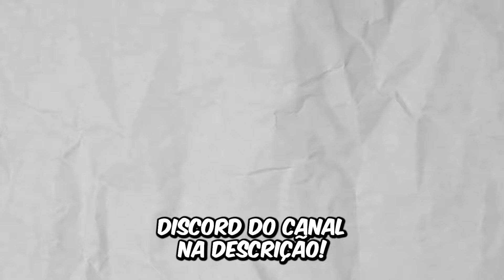Sobreviva ao Jogo da Velha Mais INTENSO no Minecraft!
Nesse video chamei meu amigo pra fazer um JOGO DA VELHA HARDCORE no Minecraft, esse minigame consiste em ver quem consegue fazer itens aleatórios na ordem certa primeiro, ou seja, quem conseguir pegar 3 itens na vertical, horizontal ou diagonal vence! Foi muito intenso esse minigame. Será que consegui ganhar esse desafio?

🧡 Querem mais vídeos assim? Comenta aii!
🧡 Compartilha pra aquele amigo que gosta de assistir videos longos de minecraft, tenho certeza que ele vai curtir!

🔸27/06/2022🔸